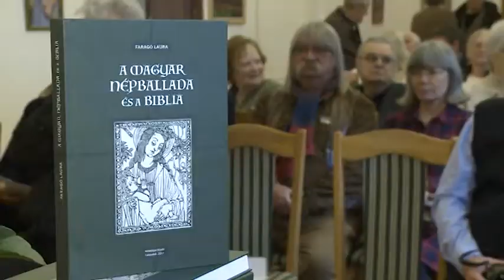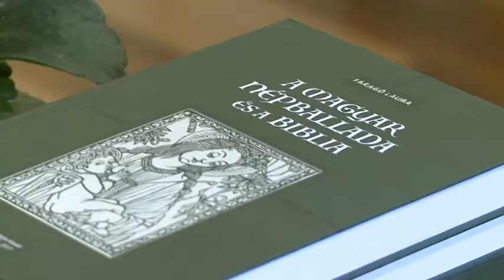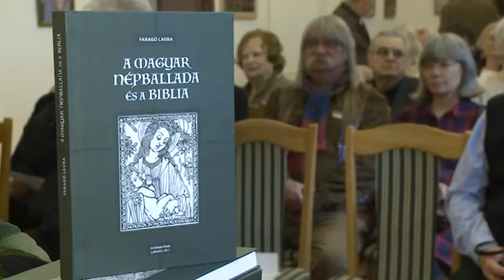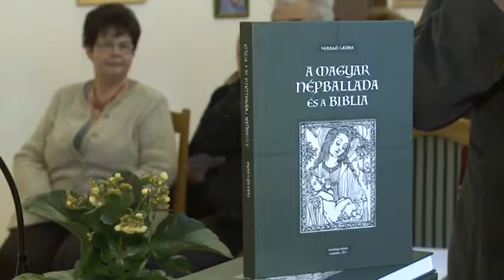2018.03.27. - Paletta magazin